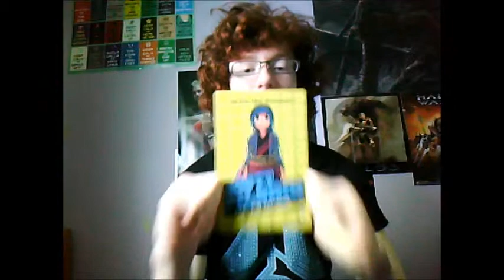Scott Pilgrim vs The Universe book review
I review the 2008 graphic novel, Scott Pilgrim vs The Universe by Bryan Lee O'Malley.